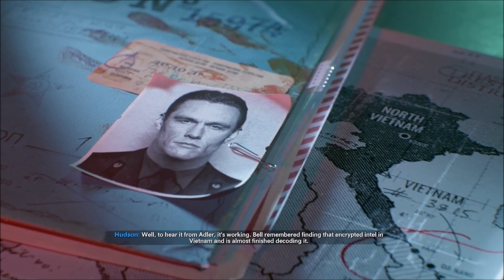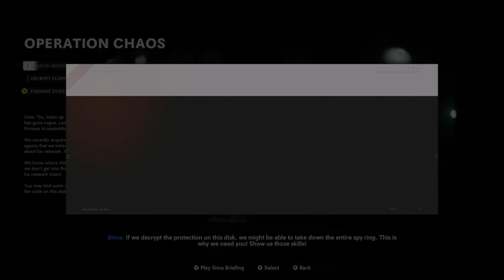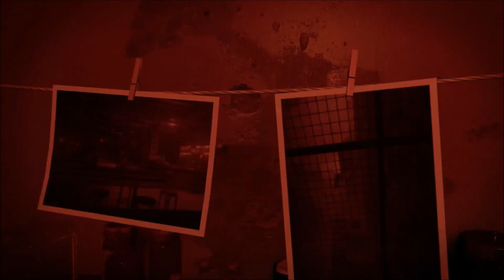Call of Duty Black Ops Cold War Part 2.5